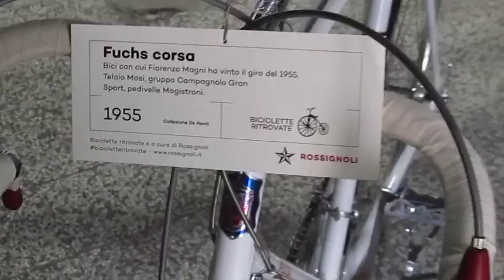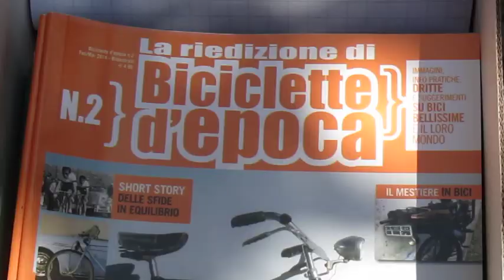BICICLETTE ROSSIGNOLI - FUORISALONE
Aprile 2015. Le bici d'epoca da Rossignoli al FuoriSalone. Per approfondire clicca qui